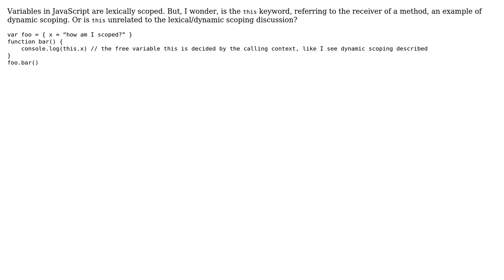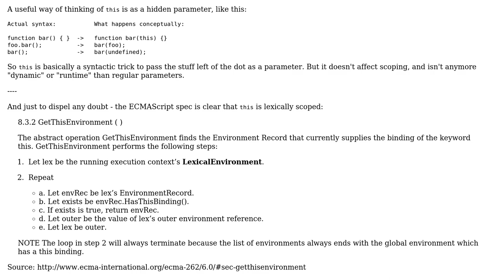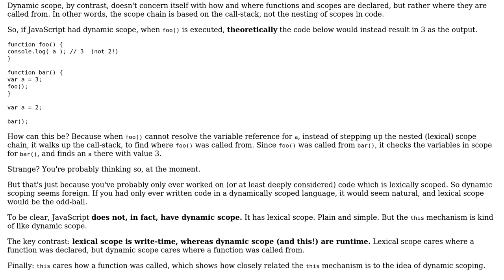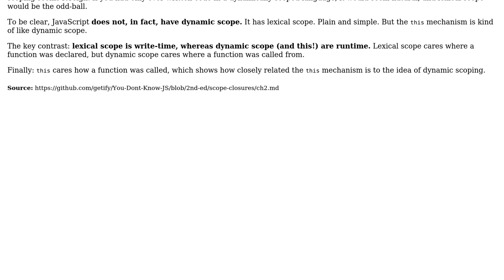Software Engineering: Is `this` in JavaScript an example of dynamic scoping? (2 Solutions!!)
Software Engineering: Is `this` in JavaScript an example of dynamic scoping?

With thanks & praise to God, and with thanks to the many people who have made this project possible! | Content (except music & images) licensed under CC BY-SA | Music | Images & others | With thanks to user user1283776 user Robert Harvey user JacquesB and the Stack Exchange Network Trademarks are property of their respective owners. You are responsible for your own actions.